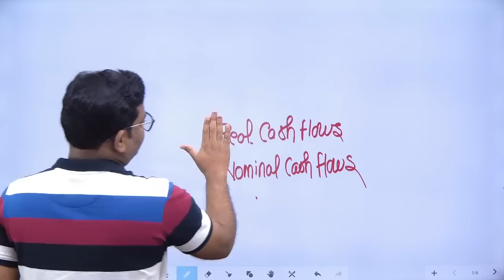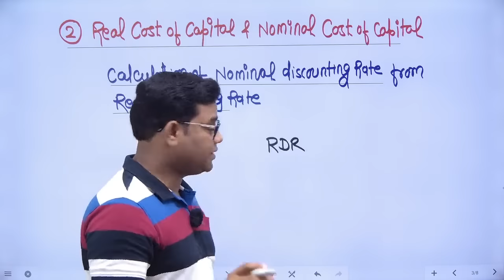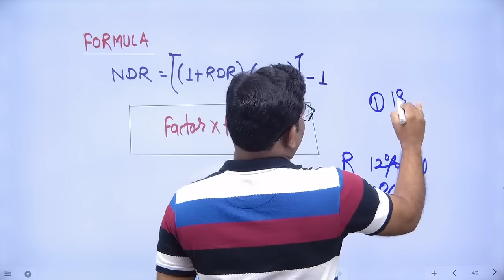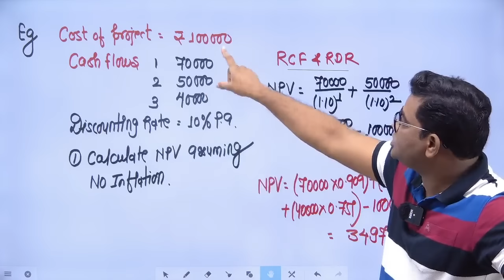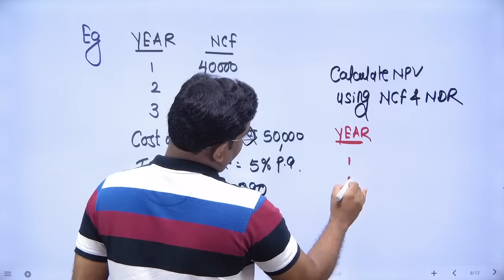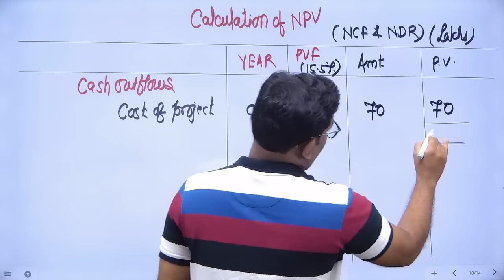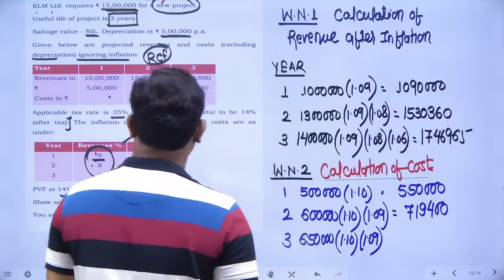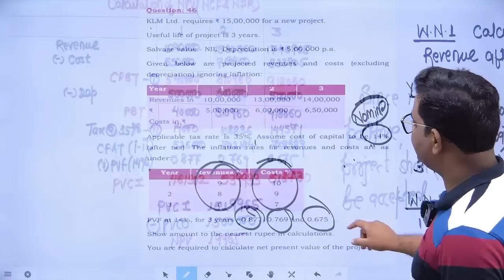CA FINAL AFM ADVANCED CAPITAL BUDGETING CLASS - 3